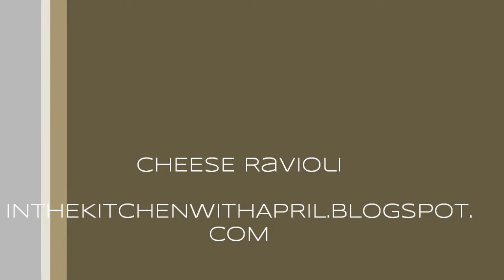Cheese Ravioli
Delicious Cheese Ravioli